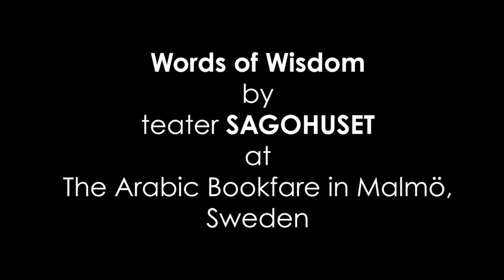CULTURE LUGGAGE PROJECT-WORDS OF WISDOM-SAGOHUSET THEATRE-MalmöArabBokFair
Performance in Malmo-Sweden in Arab festival by  SAGOHUSET THEATRE in the frame of Culture Luggage European project (Partner)